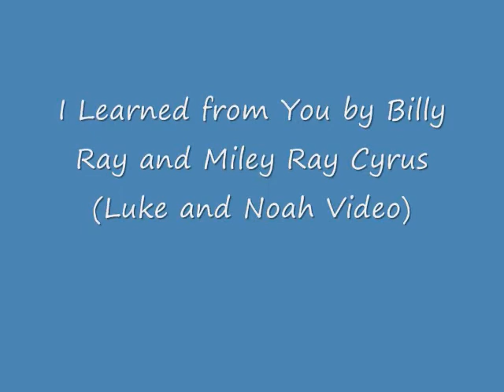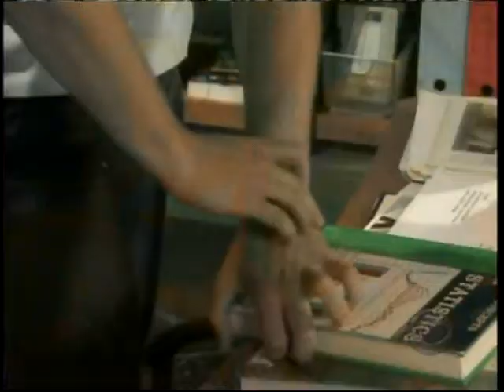I Learned from You (Luke and Noah Video)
A video I made for Luke and Noah from the show As The World Turns using the song "I Learned from You" by Billy Ray and Miley Ray Cyrus.